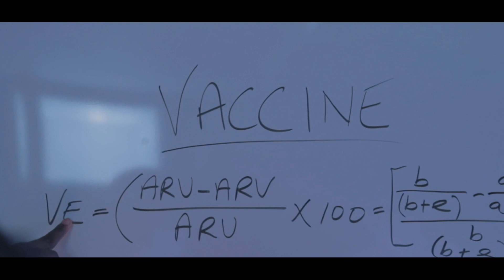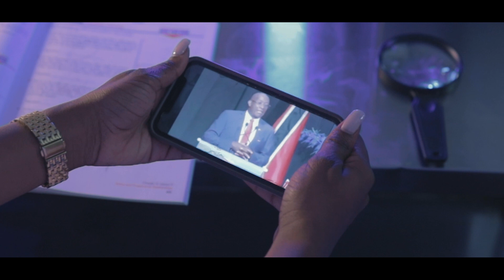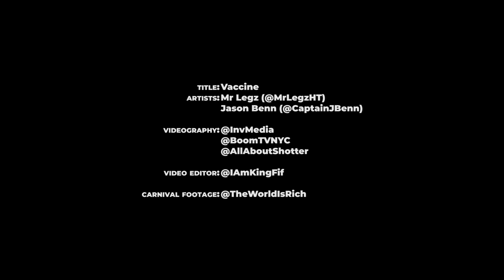Mr. Legz × Jason Benn - Soca Is De Cure (Official Music Video) | 2021 Soca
Artists Mr.Legz × Jason Benn
Produced by Mr. Legz for YTM Recordz
Keys & Guitars by Mr. Legz, Adrian Bailey & Ajamu
Live Drums Disco
Mixed by  Mr.Legz
Mastered by Precision Productions
Background Vocals Valene Nedd

Video Produced by INV Media
Video model Ashley @trinigyalwiiner
Model Costume Designed by Elite Mas Designs
Model Make-Up by @iLuxExtensionz
Carnival Footage by @TheWorldisRitch

 Mr.Legz, Jason Benn & YTM Recordz on Instagram

▶Note We have permission from on content owners to feature this content on our channel. Share your feedback; Like/Dislike, Comment + Share!!